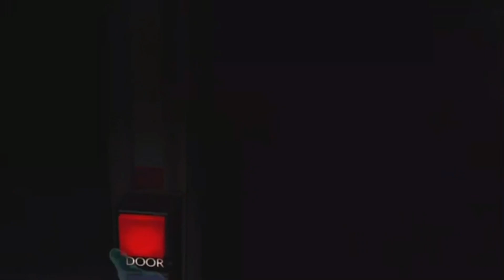Camera monke plays fnaf and has a mental breakdown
fnaf Five nights at Freddys￼Horror game￼video game#vr#helpwanted#Five nights at Freddies help wanted￼fnafhelpwanted#